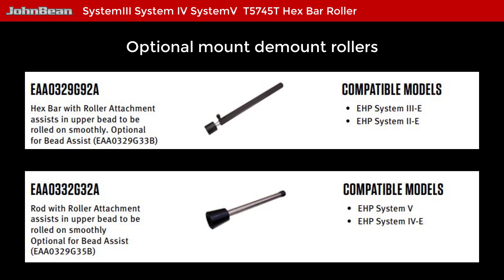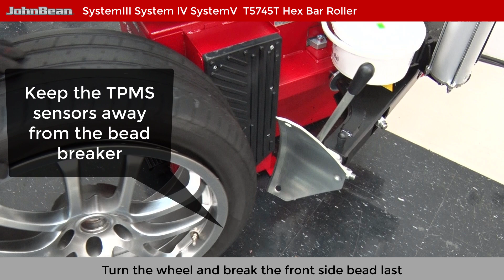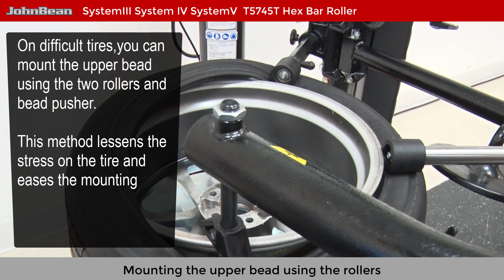JBC SYSTEM III ROLLER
John Bean SYSTEM III tire changer. Using the hex bar roller to dismount and mount difficult tires.